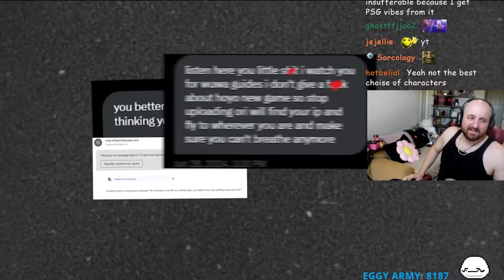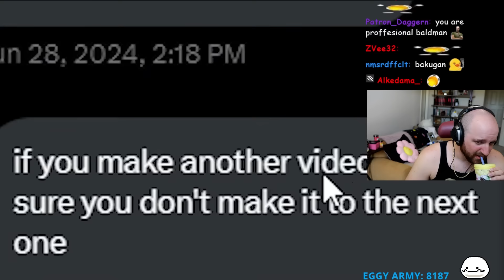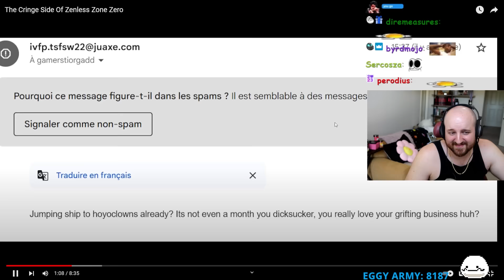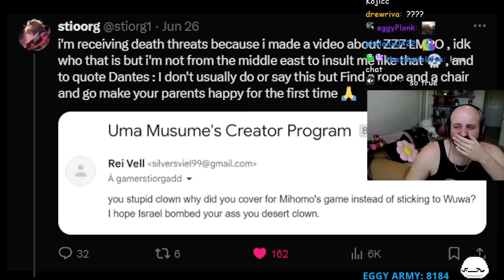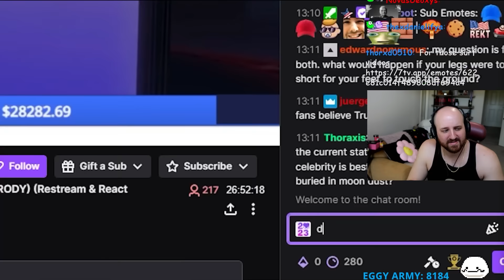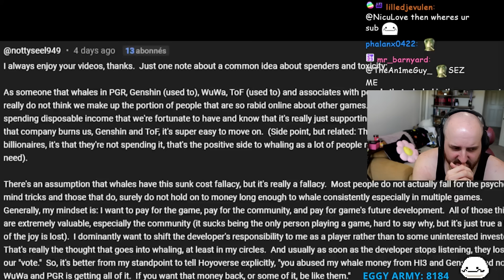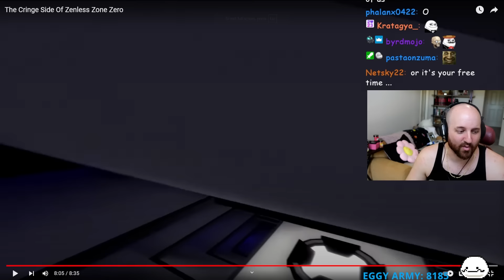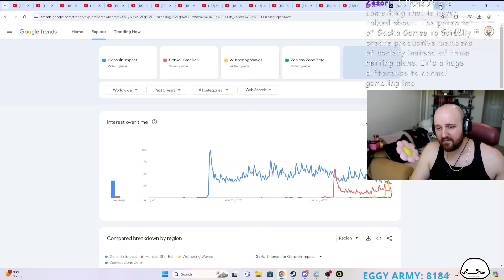The Zenless Zone Zero Community Has A Problem...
The Cringe Side Of Zenless Zone Zero

OTK
Tectone
Tectone React
Otk react